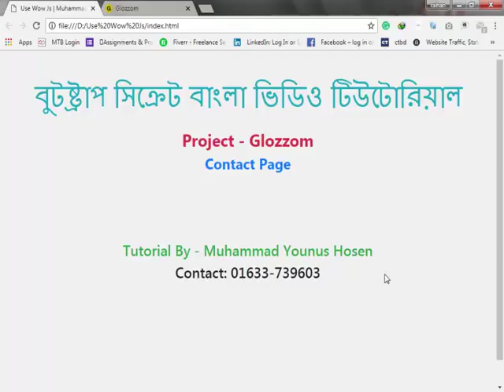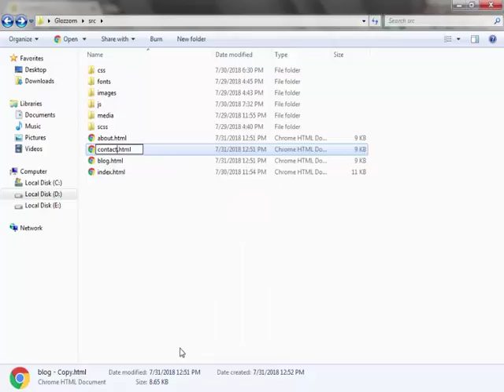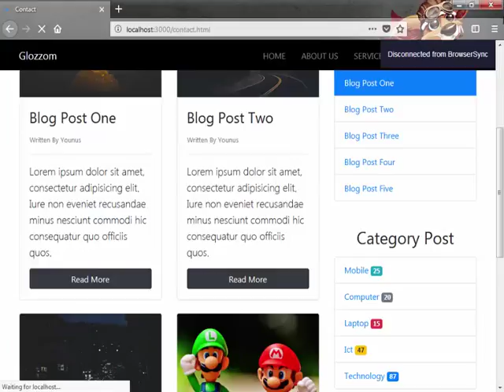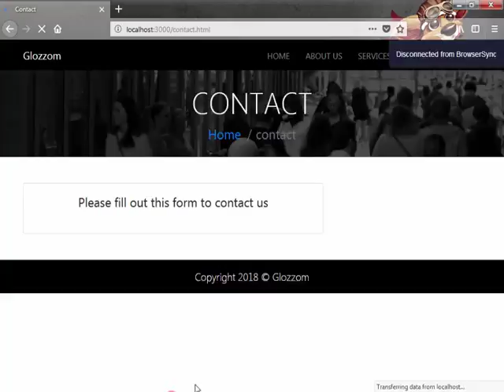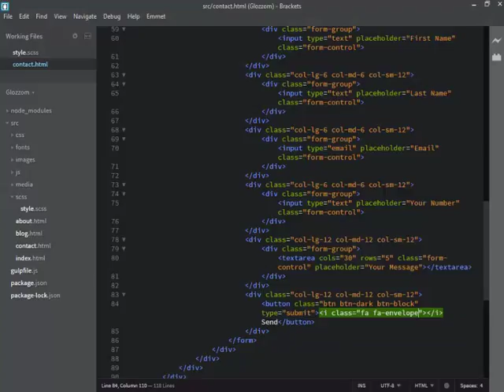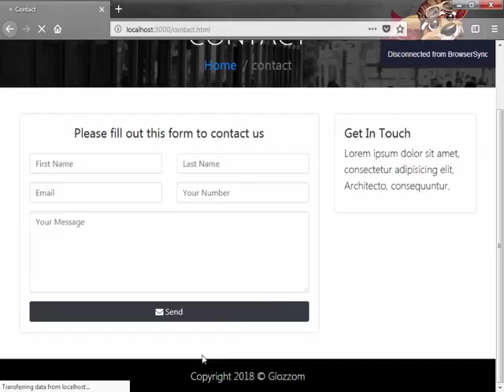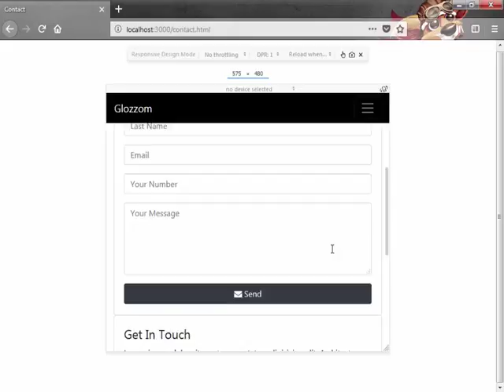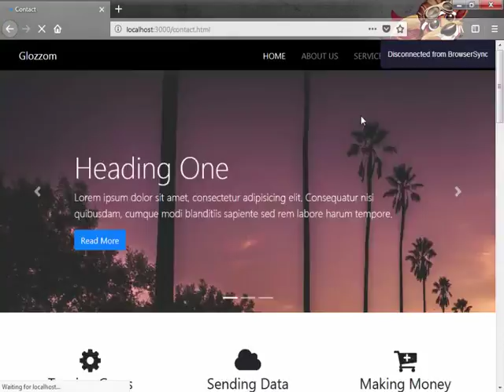#12 Contact Page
If you want to learn about Twitter Bootstrap then this tutorial for you. In this tutorial,

I will show you Glozzom Project with Twitter Bootstrap framework. Hope you will like it.

Share the love, spread the word:

1) Share this free course to a friend
2) Share on Facebook